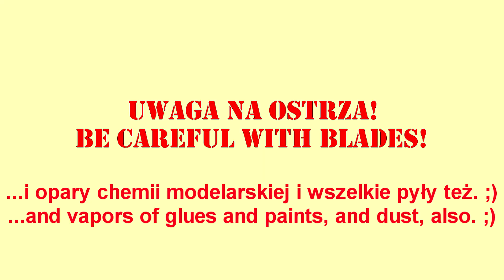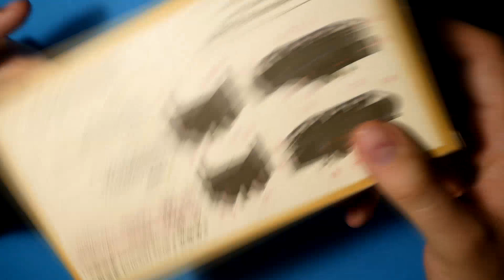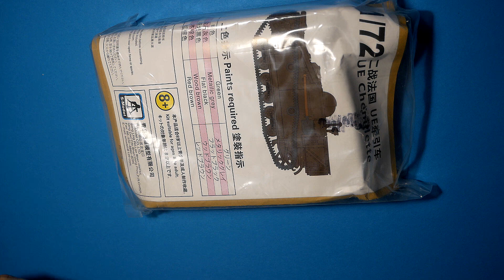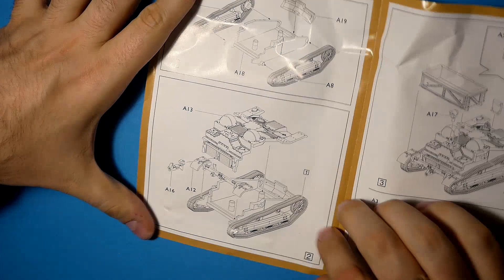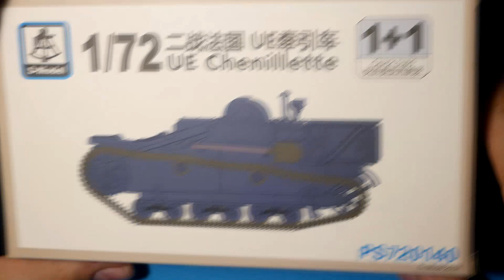Odcinek 247. Projekt Smoleńsk 1941. Tankietka UE. Część 1. Historia i inbox.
W tym odcinku ciąg dalszy projektu Smoleńsk 1941, czyli tankietka UE. Zapraszam! ;)